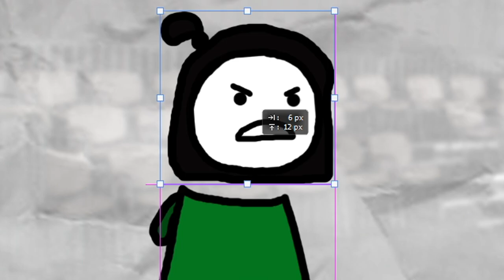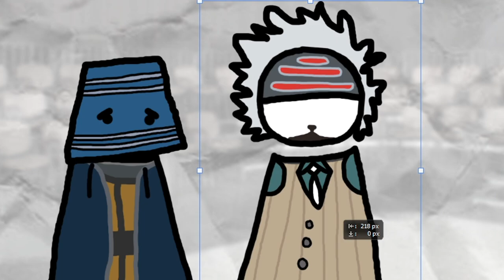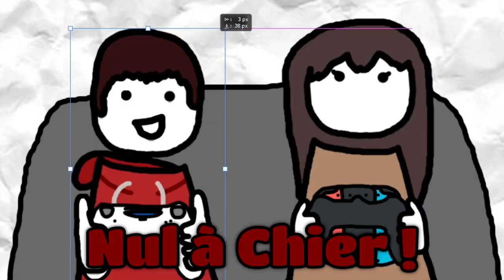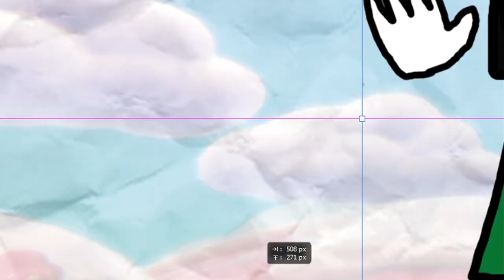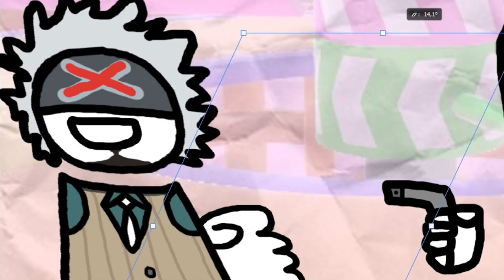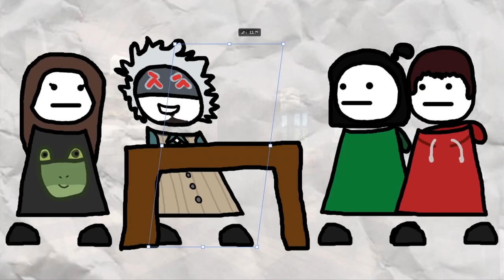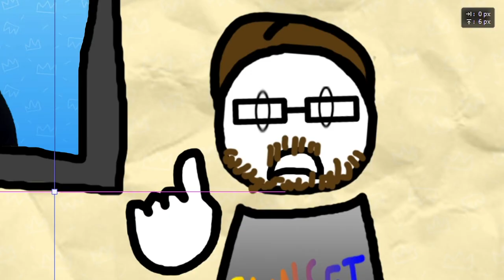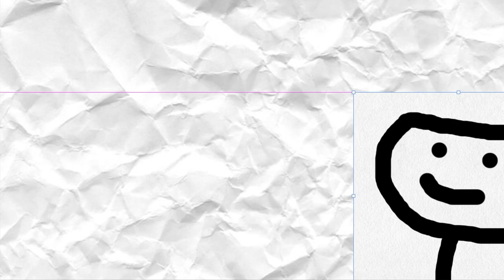LES MAPS DES ENFERS !☕️ (Fall Gafé 2 ~ Best Of : Partie 1)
Le retour du tournoi le plus bouillant est de retour ! Cette fois-ci pour cette nouvelle édition du FALL GAFÉ 2, j'ai décidé de mettre en avant mes maps ! (et les participants ont détesté ça.)
Prenez votre tasse et CHAUD DEVANT ! ☕

Pour cette seconde édition, j'ai décidé de séparer en deux, car sinon la vidéo durait plus de 20 minutes et surtout que c'est la toute première fois que je tente de faire quelques séquences en animation, donc n'hésitez pas à me dire si ça vous plaît et sinon la suite arrivera au mieux avant 2024 car là je vais avoir pas mal de chose à faire en animation !

Je remercie quand même aux participants et au public / tchat d'avoir été présent durant le live sur Twitch !

(Comme d'habitude, cette version vous permettra de voir les gagnants !)
(PS : Pour vous prévenir, il sortira dans 75 ans après le premier.)

Musique d'introduction : All I Do (Sam Padrul)

Musiques :
- Bugs (Skip Peck)
- Koopa Cape [Main] (Mario Kart Wii)
- Victory!! (Super Mario RPG: Legend of the Seven Stars)
- Sad Song (Super Mario RPG: Legend of the Seven Stars)
- Main Title The Jaws (John Williams)
- In the Hall of the Moutain King (Edvard Grieg)
- Summer Samba [So Nice] (Walter Wanderley)

Musique d'outro : Wings - PELIMUSA (Jussi Huhtala)

Voilà.